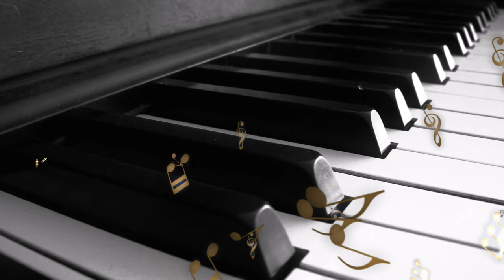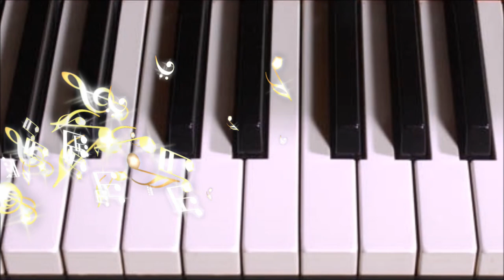Leroy Anderson on Piano - 8 Pieces (Markus Staab, piano)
Leroy Anderson (1908 – 1975) was an American composer of short, light concert pieces, many of which were introduced by the Boston Pops Orchestra under the direction of Arthur Fiedler. John Williams described him as "one of the great American masters of light orchestral music."

Born in Cambridge, Massachusetts, to Swedish parents, Anderson was given his first piano lessons by his mother, who was a church organist. He continued studying piano at the New England Conservatory of Music. In 1925 Anderson entered Harvard College, where he studied musical harmony with Walter Spalding, counterpoint with Edward Ballantine, canon and fugue with William C. Heilman, orchestration with Edward B. Hill and Walter Piston, composition, also with Piston, and double bass with Gaston Dufresne. He also studied organ with Henry Gideon. He graduated with a Bachelor of Arts, Magna cum laude in 1929 and was elected to Phi Beta Kappa. In Harvard University Graduate School, he studied composition with Walter Piston and George Enescu and received a Master of Arts in Music in 1930.

Anderson continued studying at Harvard, working towards a PhD in German and Scandinavian languages; Anderson spoke English and Swedish during his youth and eventually became fluent in Danish, Norwegian, Icelandic, German, French, Italian, and Portuguese.

At the time he was working as organist and choir director at the East Milton Congregational Church, leading the Harvard University Band, and conducting and arranging for dance bands around Boston. In 1936 his arrangements came to the attention of Arthur Fiedler, who asked to see any original compositions that he could use in his concerts as the 18th conductor of the Boston Pops Orchestra at Symphony Hall. Anderson's first work was the 1938 Jazz Pizzicato, but at just over ninety seconds the piece was too short for a three-minute 78-RPM single of the period. Fiedler suggested writing a companion piece and Anderson wrote Jazz Legato later that same year. The combined recording went on to become one of Anderson's signature compositions.

In 1942 Anderson joined the U.S. Army, and was assigned in Iceland with the U.S. Counter Intelligence Corps as a translator and interpreter;[4] in 1945 he was reassigned to the Pentagon as Chief of the Scandinavian Desk of Military Intelligence. However his duties did not prevent him from composing, and in 1945 he wrote "The Syncopated Clock" and "Promenade." Anderson became a reserve officer and was recalled to active duty for the Korean War. In 1951 Anderson wrote his first hit, "Blue Tango," earning a Golden Disc and the No. 1 spot on the Billboard charts.

His pieces and his recordings during the fifties conducting a studio orchestra were immense commercial successes. "Blue Tango" was the first instrumental recording ever to sell one million copies. His most famous pieces are probably "Sleigh Ride" and "The Syncopated Clock." In February 1951, WCBS-TV in New York City selected "Syncopated Clock" as the theme song for The Late Show, the WCBS late-night movie (using Percy Faith's recording). Mitchell Parish added words to "Syncopated Clock", and later wrote lyrics for other Anderson tunes, including "Sleigh Ride", which was not written as a Christmas piece, but as a work that describes a winter event. Anderson started the work during a heat wave in August 1946. The Boston Pops' recording of it was the first pure orchestral piece to reach No. 1 on the Billboard Pop Music chart. From 1952 to 1961, Anderson's composition "Plink, Plank, Plunk!" was used as the theme for the CBS panel show I've Got A Secret.

Anderson would occasionally appear on the Boston Pops regular concerts on PBS to conduct his own music while Fiedler would sit on the sidelines. For "The Typewriter" Fiedler would don a green eyeshade, roll up his sleeves, and mime working on an old typewriter while the orchestra played.

1. Musical Typewriter (0:00)
2. Plink, Plank, Plunk! (1:47)
3. Jazz Legato (4:41)#
4. Fiddle Faddle (6:36)
5. Blue Tango (9:01)
6. Waltzing Cat (11:45)
7. Forgotten Dreams (14:44)
8. Syncopated Clock (19:29)
9. Sleigh Ride (21:50)
Markus Staab, piano*